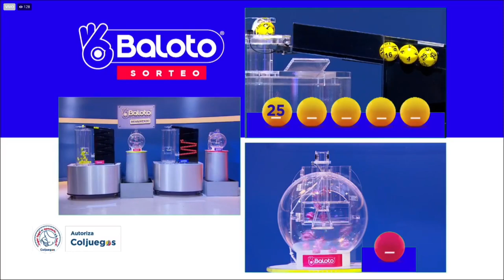BALOTO Resultado del SÁBADO 12 de marzo de 2022 ✅🥇🔥💰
Hola buenas noches, te presentamos los resultados de las loterías y chances en Colombia, vamos con el Resultado para BALOTO Y BALOTO REVANCHA del SÁBADO 12 de marzo de 2022.